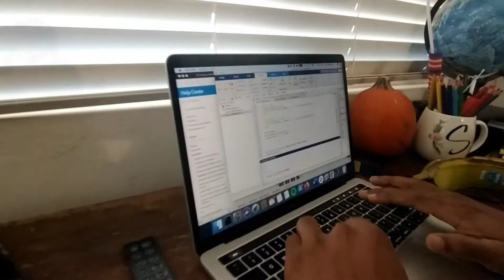KIM KIM work from home version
courtesy:
Movie : Jack N' Jill
Gopi Sundar, BK Harinarayanan, Manju Warrier